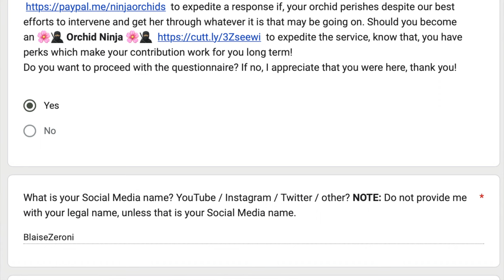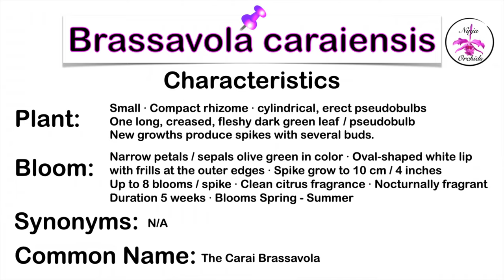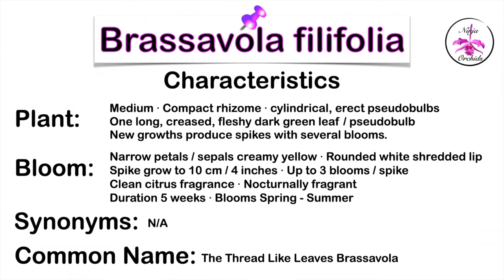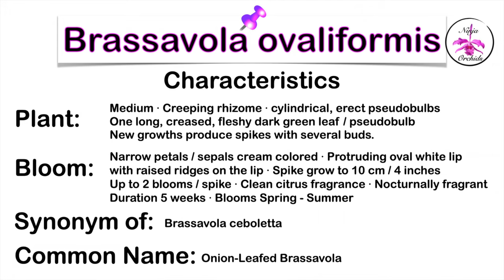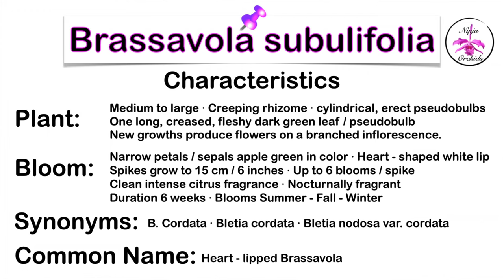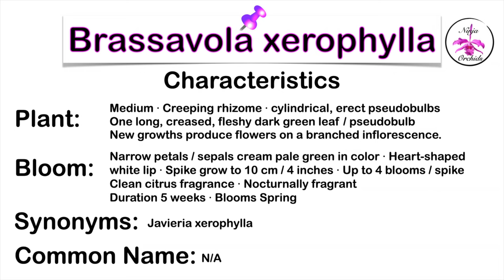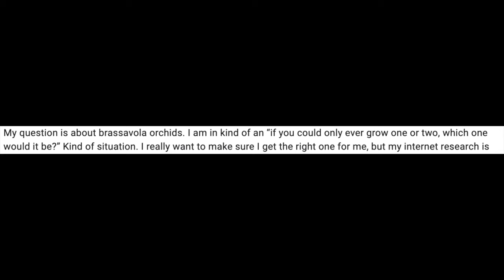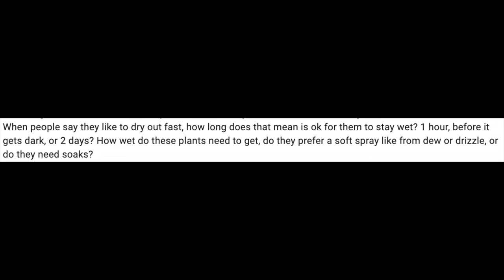Brassavola Orchid Genus Care | 26 Care Cards Characteristic Cards Brassavola Care ninjaorchids 📲👀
How many Brassavola species are registered and / or accepted? And by which organization? I have compiled 26 Brassavola Species and Synonym Care Cards which could help everyone that wants to make sure that they get the right Brassavola into their orchid collection. All Brassavola Care Cards are in a format for simple screen shot taking, allowing for a quick referral. Same with the Brassavola Characteristics Cards, that give some insight to the size of the orchid, which cannot be defined by looking at Brassavola images only. Brassavola Care is across the board, pretty much the same, BUT, some little details really need to be addressed to make Brassavolas thrive. I hope that in this video, I have achieved that.
TIMESTAMPS:
00:00 - How to care for Brassavola Orchids
01:58 - Who is the Brassavola orchid genus named after
03:52 - Brassavola acaulis care
04:25 - Brassavola amazonica care
04:47 - Brassavola angustata care
05:21 - Brassavola caraiensis care
05:40 - Brassavola cebolleta care
07:03 - Brassavola cucullata care
07:25 - Brassavola fasciculata care
07:44 - Brassavola fragrans care
08:09 - Brassavola filifolia care
08:27 - Brassavola flagellaris care
08:51 - Brassavola gardneri care
09:09 - Brassavola gilletei care
09:32 - Brassavola grandiflora care
09:56 - Brassavola harrisii care
10:18 - Brassavola martiana care
10:42 - Brassavola nodosa care
11:20 - Brassavola ovaliformis care
11:39 - Brassavola perrinii care
11:56 - Brassavola pitengoensis care
12:15 - Brassavola reginae care
12:33 - Brassavola retusa care
12:54 - Brassavola revoluta care
13:19 - Brassavola subulifolia care
13:42 - Brassavola tuberculata care
14:02 - Brassavola venosa care
17:32 - Brassavola xerophylla care
My environment:
Mediterranean climate, hot summers / mild winters
45% - 85% humidity, with regular airflow
Orchid growing supplies:
               Seramis, Akadama
Water: Reverse Osmosis
Insecticidal Soap
General PPM: 300 Summer, or in active growth
                          150 Winter, RO Water and KelpMax only